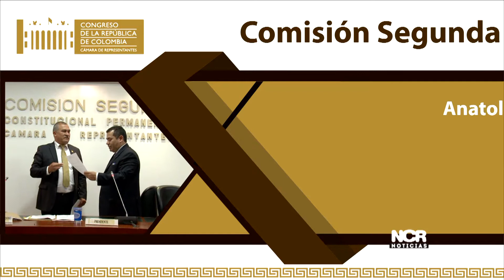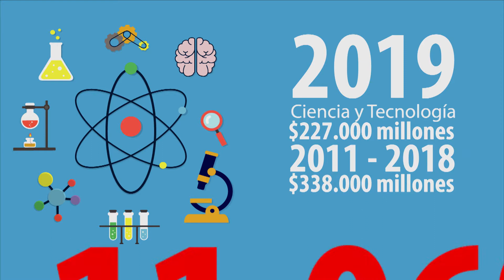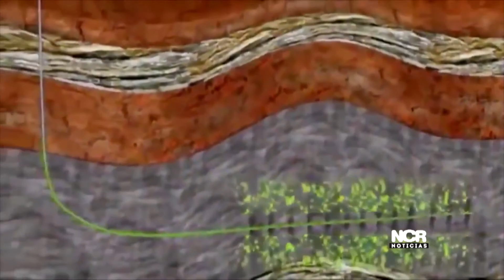NCR Noticias: Emisión del 02 de Agosto de 2018